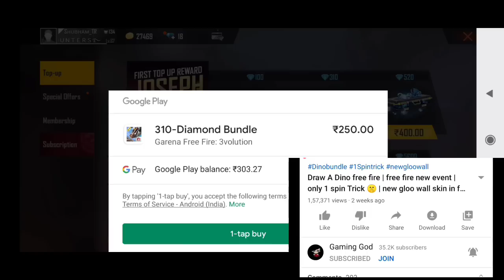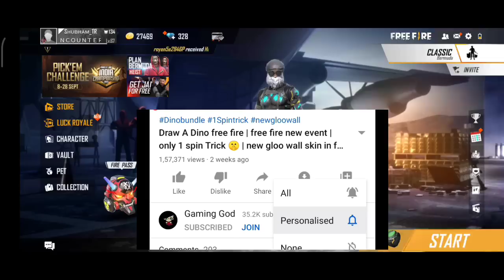spirited overseers katana skin | new top up event free fire katana | new katana topup event Giveway😍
🔥FREE FIRE👇
GAME NAME:- GG PUSHKAR YT
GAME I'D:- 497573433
GUILD NAME:- GAMING GOD

Device - POCO X2 & REALME 3PRO

Ignore Tags😏

tonight update
tonight update of free fire
new top up free fire
new top up free fire india server
new top up event free fire india server
aaj raat 12 baje kya aayega free fire mein
aaj raat 12 baje ke baad kya aayega free fire mein
free fire new topup event 12 september
spirited overseers katana
spirited overseers katana skin
spirited overseers katana free fire
free fire katana spirited overseers
new katana top up event
new katana skin free fire

▶ Garena Free Fire Latin Live

Gaming God
gaminggod